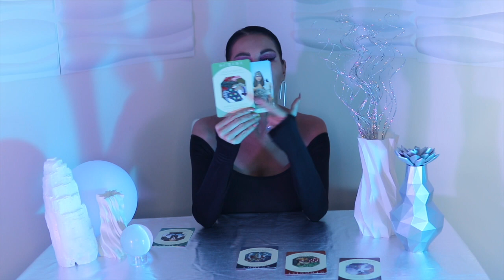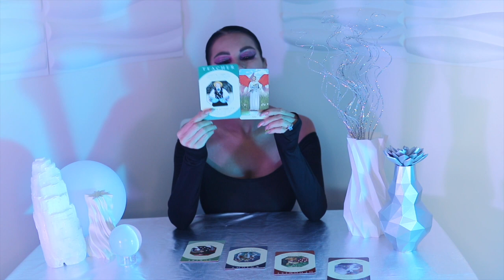✨PICK A CARD✨ One Card Clarity on ANY Topic🥳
🤠howdy

☄️ ONE CaRD CLARITY pick a card reading, which is TIMELESS.  this is a somewhat different style in that multiple messages may come across for different viewers of the same stack of cards. you may also choose 2 or more piles if it feels right to you

💥GROUP 1 - 1:51
💥GROUP 2 - 7:34
💥GROUP 3 - 12:33
💥GROUP 4 - 17:05
💥GROUP 5 - 22:27

👁your resonance may or may not vibrate with everything stated here, however it is our intention that whosoever views this video will receive a special message,  just for them